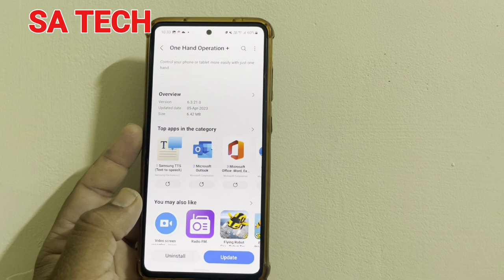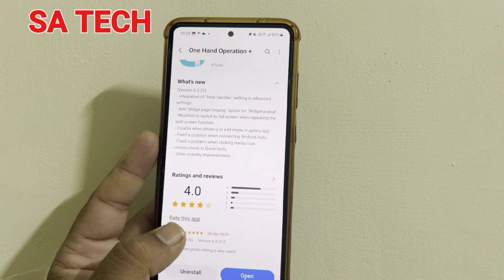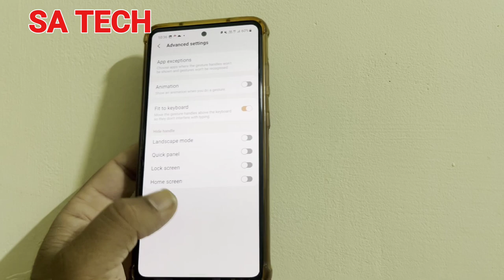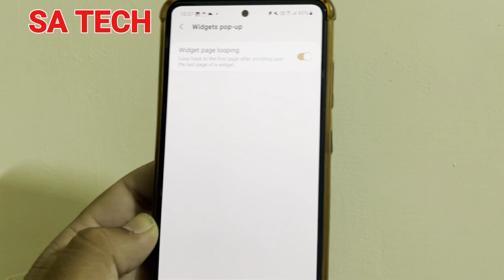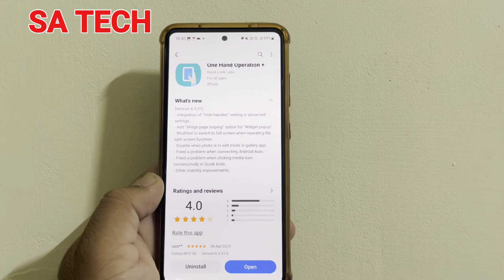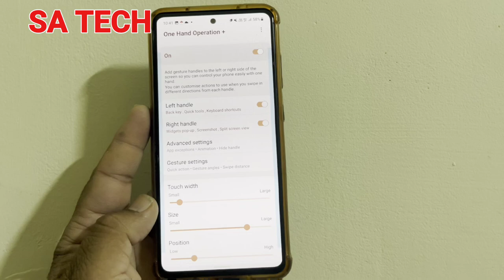What's New in Samsung One Hand Operation? A Detailed Review of the Latest Update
in this video u describe about samsung good lock one hand operation + app new update and features April 2023